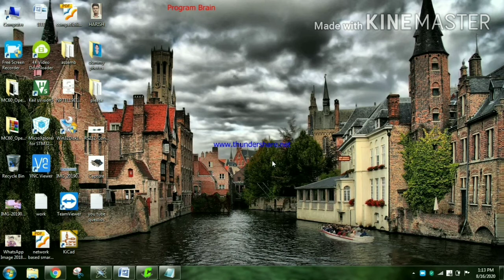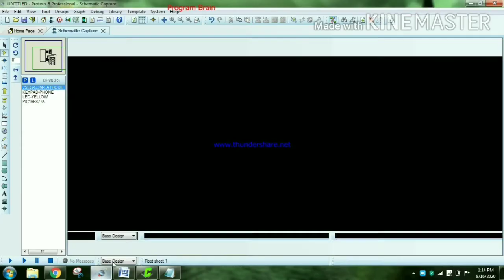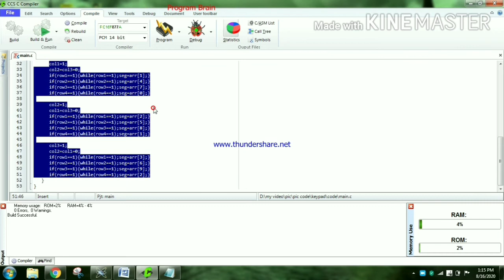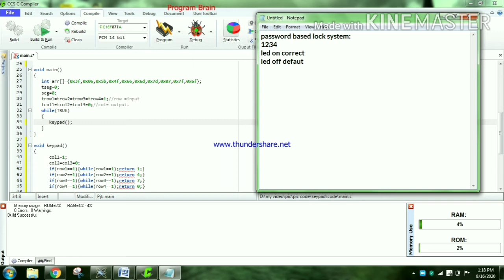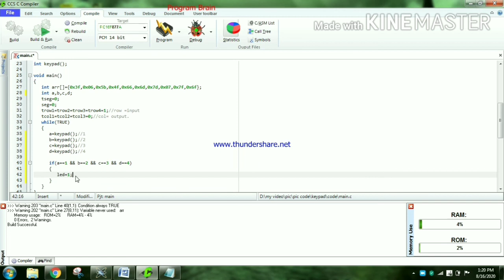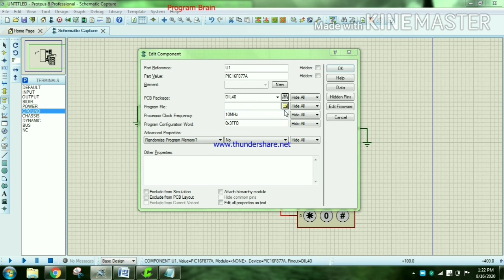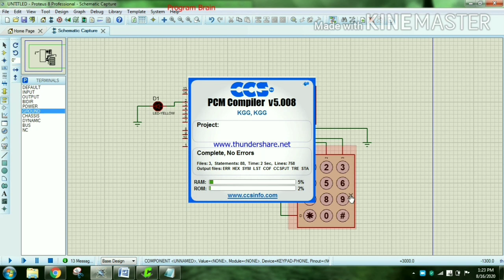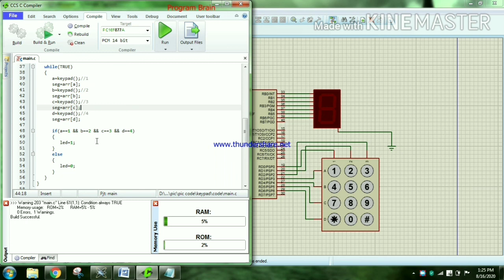#12 Password based locker system using Keypad in PIC16F877A in தமிழ்.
Hi guys
This  video for password checking project using PIC16F877A.